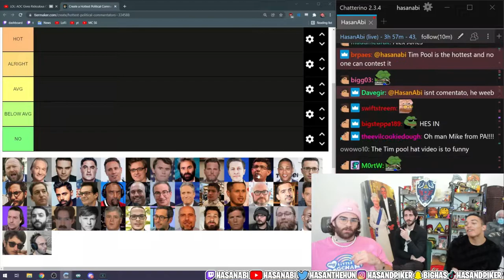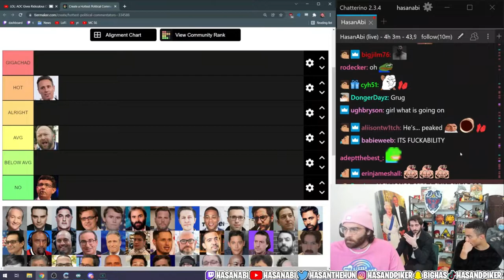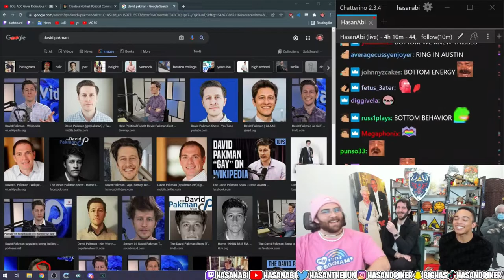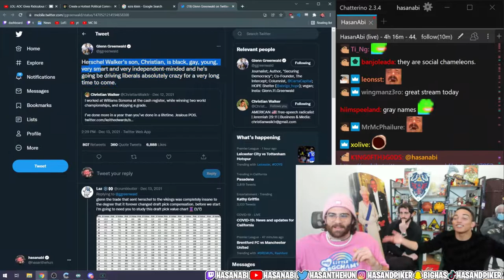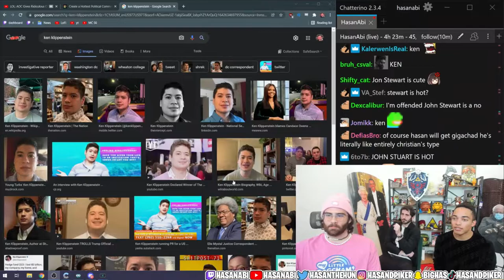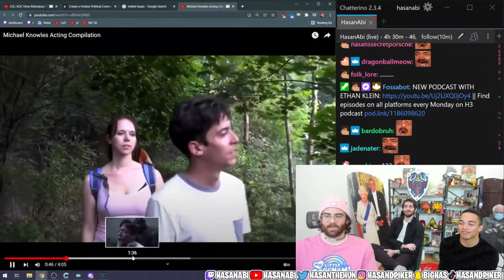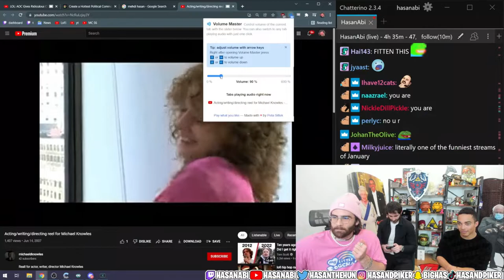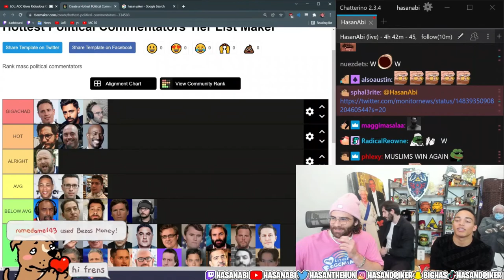Political Commentator TIER LIST with Hasan, Felix Biederman, and Christian Walker